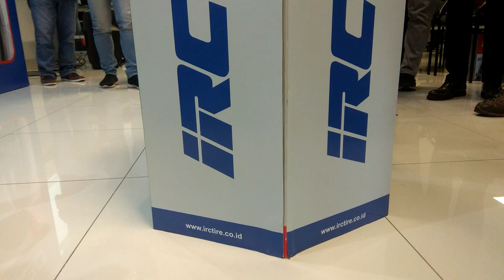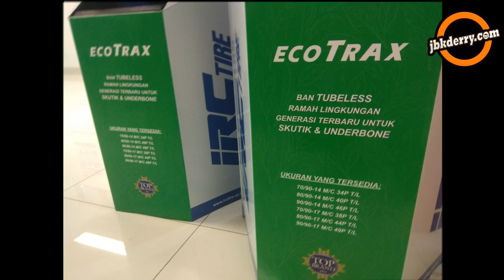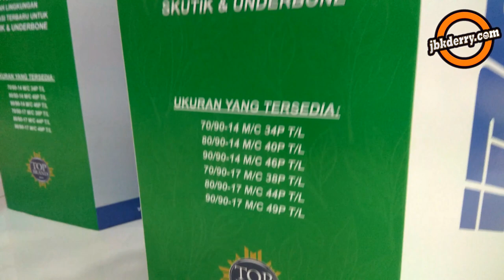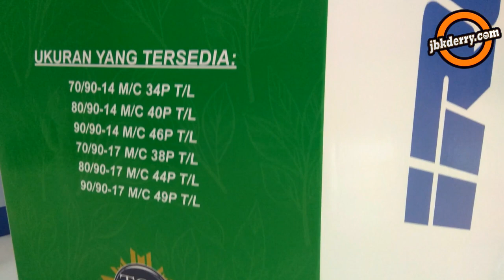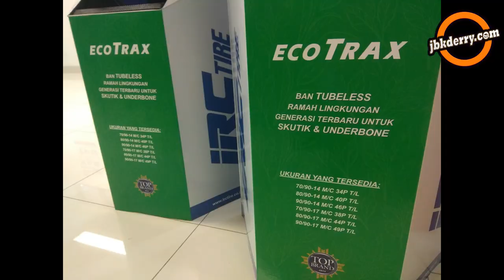NGOBROLIN BAN BARU IRC ECOTRAX UNTUK SKUTIK DAN BEBEK